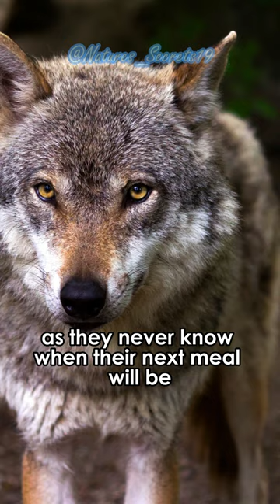Incredible 🐺Wolf Facts That You Should Know 😲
Discover the Amazing World of Wolves! 🐺🌍
Join us on a wild journey as we uncover the incredible facts about wolves, nature's fascinating creatures. Dive into their highly social lives, where packs thrive with loyalty and cooperation. Witness their remarkable hunting skills as they bring down prey much larger than themselves. Explore their adaptability, ranging from dense forests to expansive tundra. Wolves, the apex predators, play a crucial role in maintaining the balance of ecosystems. Learn about their symbolic significance in cultures worldwide. Get ready to be captivated by the howls and beauty of these majestic creatures. 🎥🌟